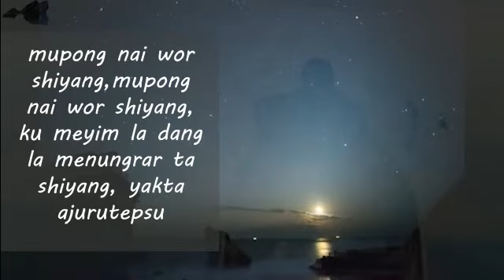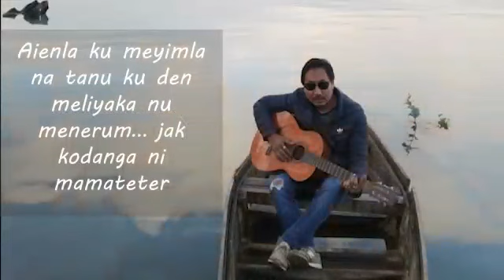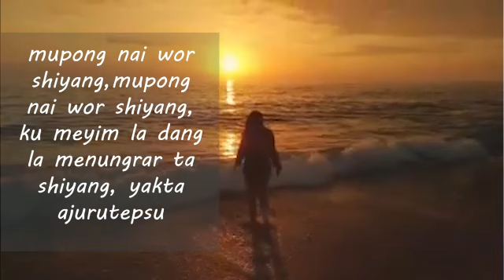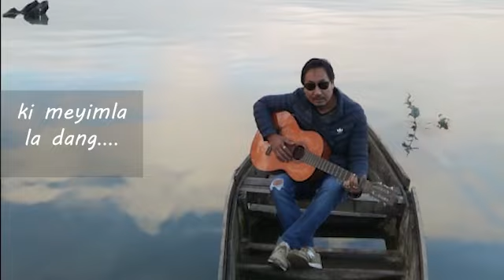Ku meimla( Toshi Aier)